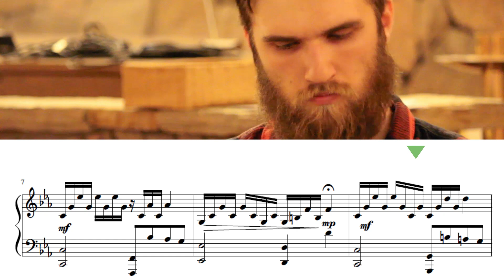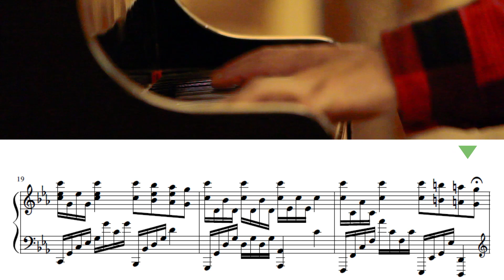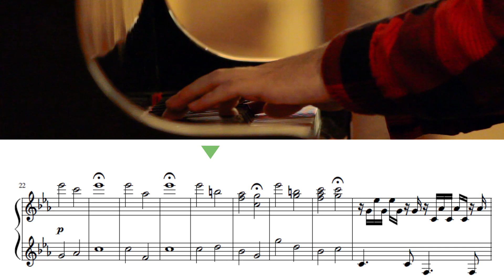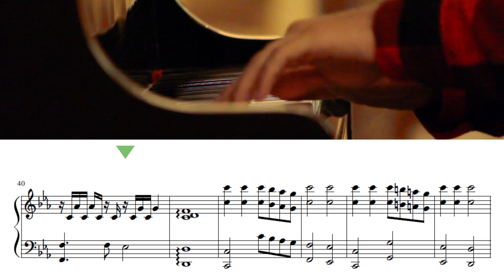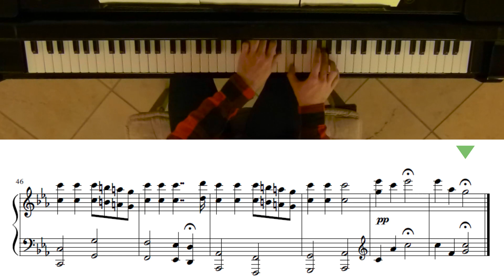Game of Thrones - Light of the Seven Advanced Piano Cover With Sheet Music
A piano cover of "Light of the Seven" - the beautiful soundtrack to the opening scene of GoT S6E10 (The Winds of Winter).